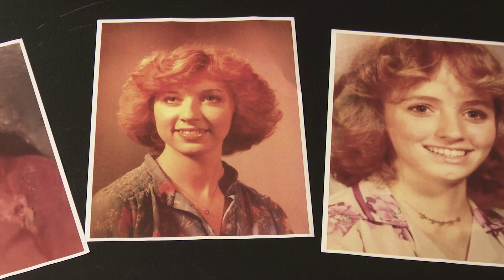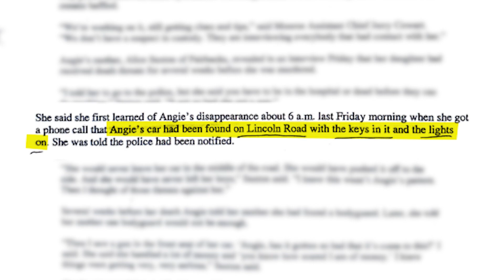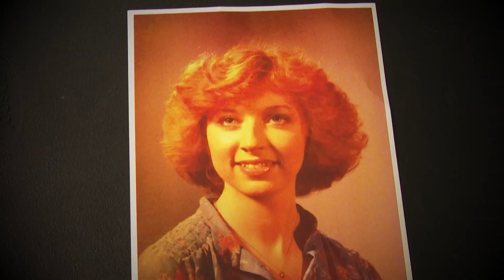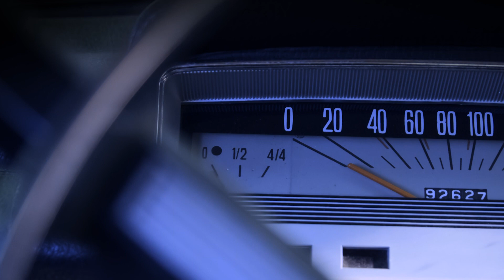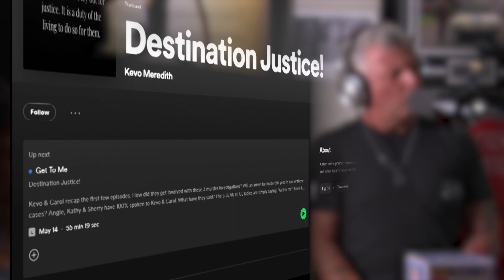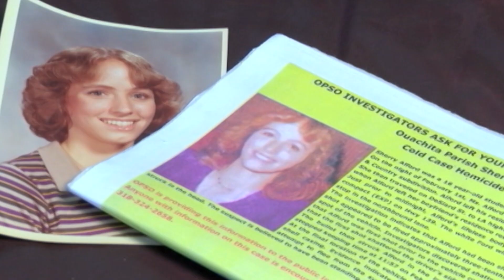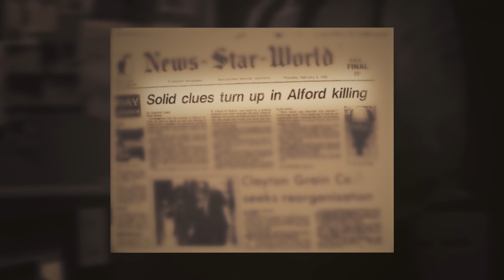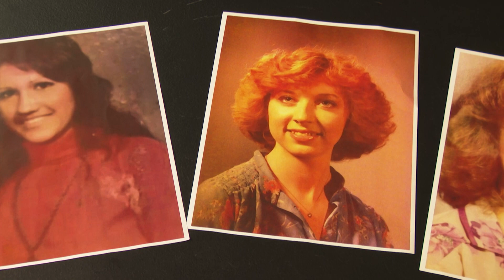WATCH NOW: Ark-La-Miss Most Wanted; a 30-minute Special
Three women, three murders, similar situations; it all happened just nine months apart more than 40 years ago in Monroe.  Could these women share the same killer?  The murders of Angie Hill, Kathy Whorton, and Sherry Alford continue to haunt the victims' families and those who were around at the time of the murders.  FOX 14 deeply delved into these cases in a 30-minute Ark-La-Miss Most Wanted Special.